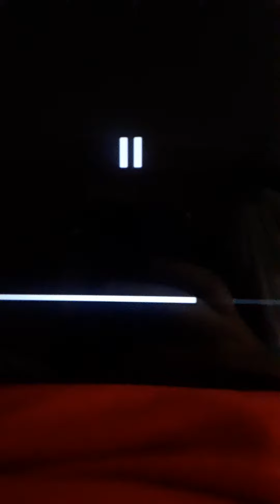Scooby Doo Gigantasaurus 6